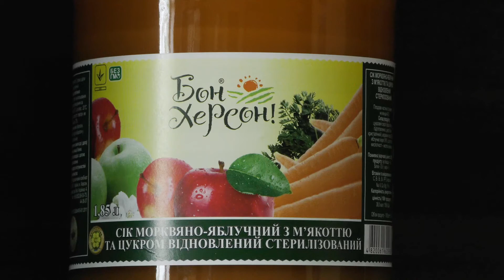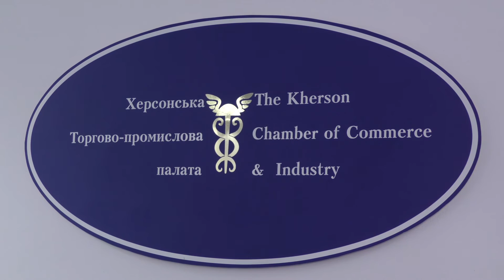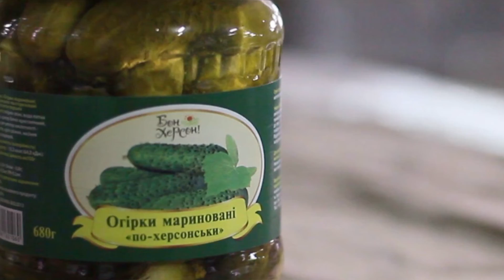«Плодоовочевий комбінат «Херсон»: натуральна продукція із сонячної Таврії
«Плодоовочевий комбінат «Херсон» є успішним виробником натуральної продукції: соків, консервації, фруктового пюре та томатної пасти. За 11 років своєї діяльності підприємство зарекомендувало себе як перевірений та надійний виробник. Продукція «Плодоовочевого комбінату «Херсон» відома як під власною торговою маркою «Бон Херсон», так і під ТМ «Хуторок», «Щедро», «Чумак». Консервацію та соки компанії оцінили не тільки на вітчизняному ринку, а й закордоном: в Канаді, Ізраїлі, Америці, Польщі і країнах Прибалтики.
У межах проекту «Наші імена», ініціатором створення якого стала Торгово-промислова палата України спільно із ГО «Всеукраїнська Бізнес Конфедерація», розповідаємо про унікальні та економічно значущі підприємства з усіх куточків України.
Детальніше про становлення та діяльність «Плодоовочевого комбінату «Херсон» дивіться в нашому відео.